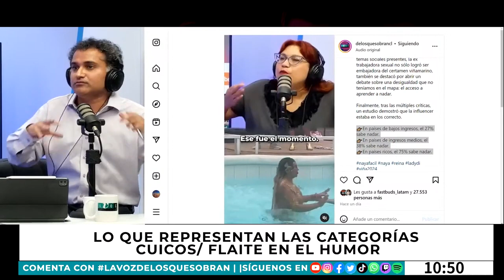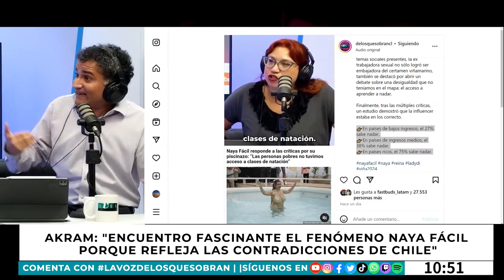🔴 ¿TodosSomosNaya? LAS CONTRADICCIONES DE CHILE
Terminó el Festival de Viña del Mar 2024 y una de las principales protagonistas -incluso por sobre de muchos artistas- fue "Naya Fácil", electa embajadora del evento. ¿Cómo una influencer llegó a ser ovacionada en vivo y ganó la elección de forma tan inapelable?

¿Qué se esconde detrás del "fenómeno Naya Fácil", en un festival donde además destacó la ausencia de señales políticas como la causa contra el genocidio en Palestina?